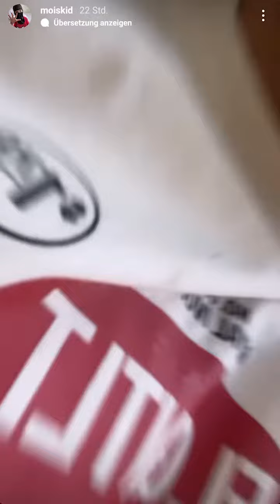Mois wird Künstler auf Leinwand! - Mois Instagram 07.05.22